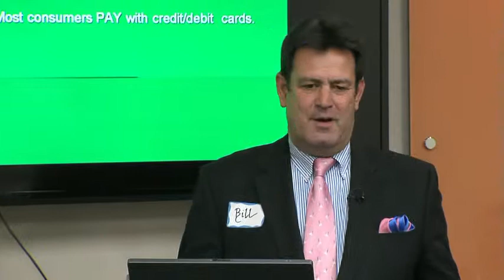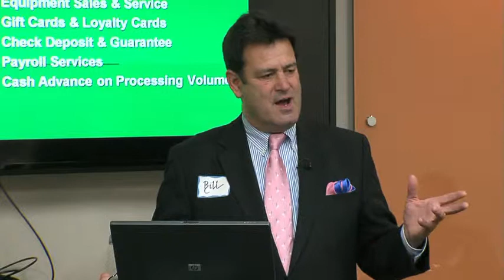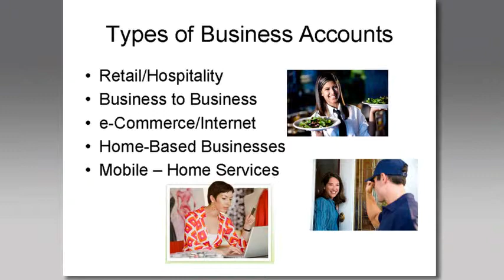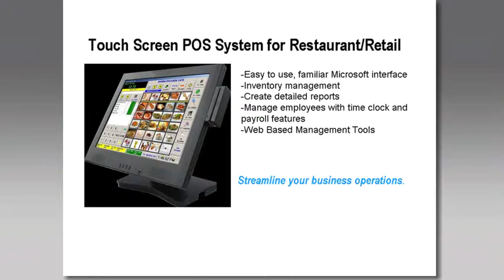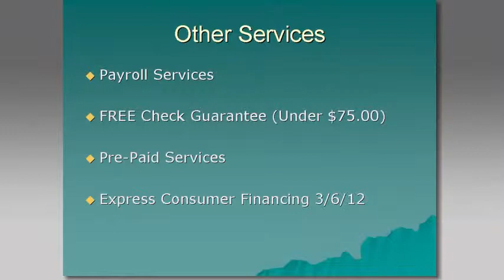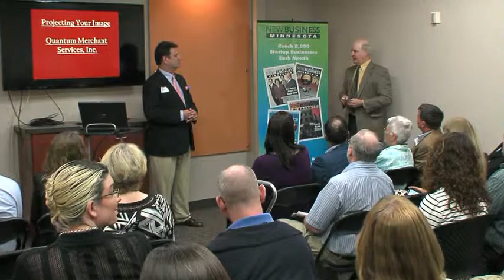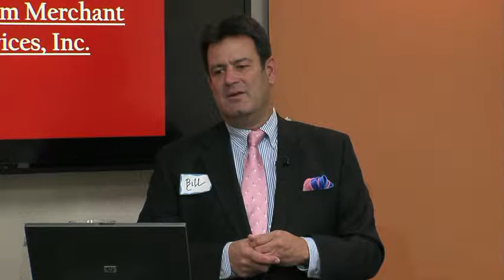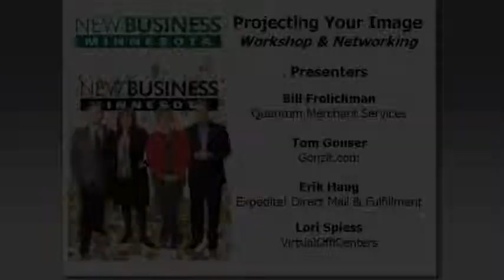Projecting Your Image - Quantum Merchant Services - Bill Frolichman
Bill Frolichman of Quantum Merchant Services discussed how essential it is in today's business environment to accept credit cards.